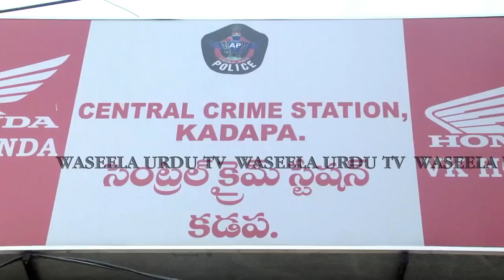POLICE PRESS MEET ON KSS TOURS AND TRAVELS SCAM